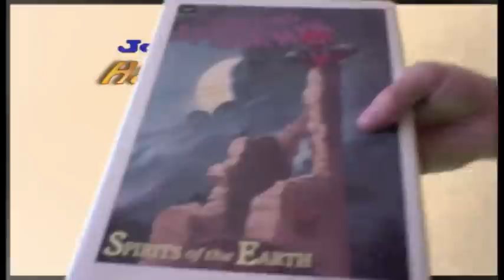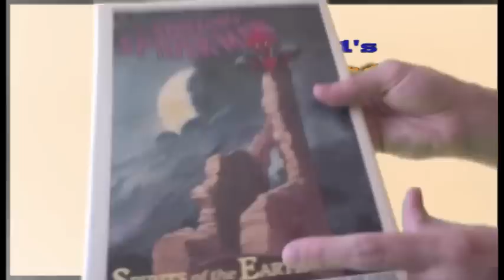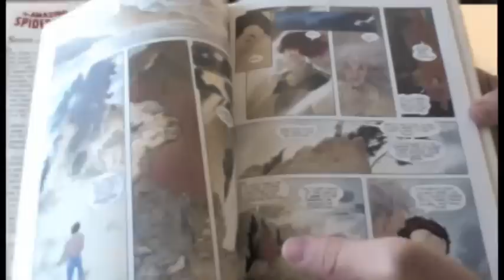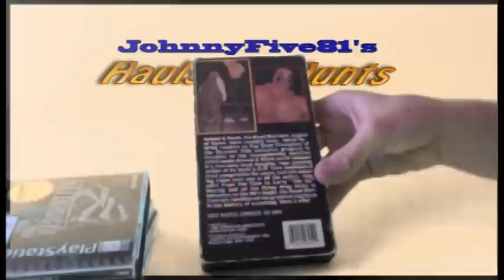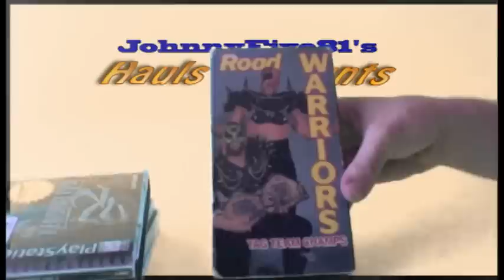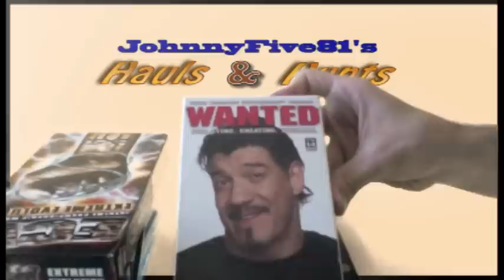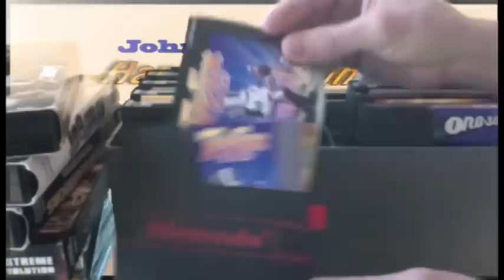Hauls & Hunts Episode 30 - Retro Video Games & Wrestling; PSX, Nintendo NES, Comics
This is another episode of Hauls & Hunts where I'll either be bringing you on the hunt with me(eventually) or sharing my hauls with you. What exactly will I be hunting for? I'm a collector. If you are watching this video, odds are you are as well. For the most part, I'll be searching for retro video games, comic books and trading cards. I'll also be on the look out for action figures, books and old records/CDs. As always, than you for watching.